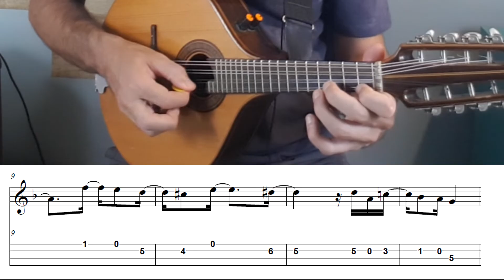Aula de Bandolim l Os Cinco Companheiros (Pixinguinha) 1a parte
Cadastre-se na minha Lista VIP de Alunos e tenha acesso aos PDF's e Playbacks das Aulas.